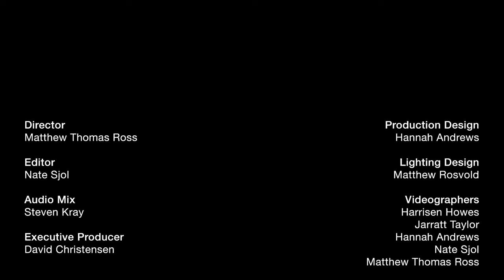Swahili - Performance & Interview (opbmusic)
Portland band Swahili performs for opbmusic at Mississippi Studios.

for all our new videos.